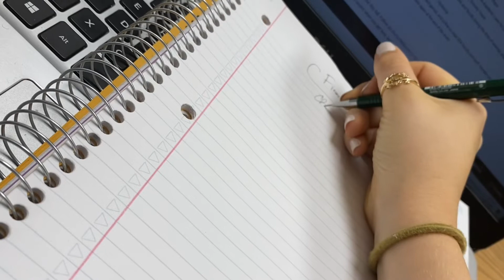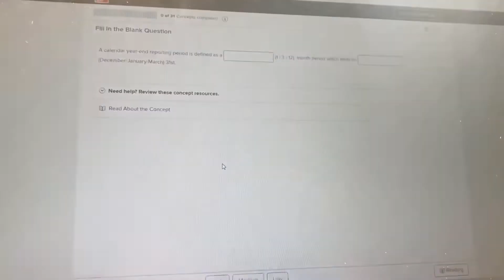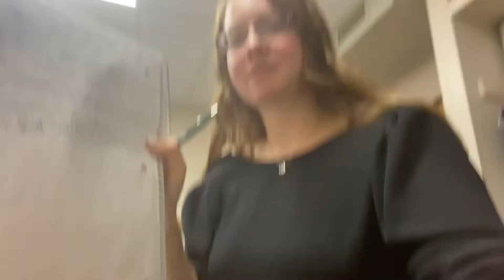First Week At Liberty University- GRWM, block party, welcome week, and more!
It's my first week at Liberty University after transferring! Featuring the block party, the view from the freedom tower, convo with Micah Tyler, and more! :)

Know any friends who watched S1 or just want something cool to do? Here's the link:

Note: I don't do sub-for-sub or anything of that kind. I'd love it if you could watch the whole video (even if it's on mute), but please be aware that I'm not here for low-engagement supporters, so if you don't plan on watching the video, don't think it's something you'd enjoy, or just want subscribers for your channel, I think your time would be best served elsewhere :) Thank you!

Whew- you made it to the end of the description. :P Welcome to the channel! :D It's so good to have you here, and I can't wait to get to know you.